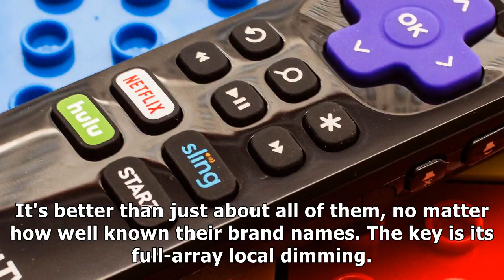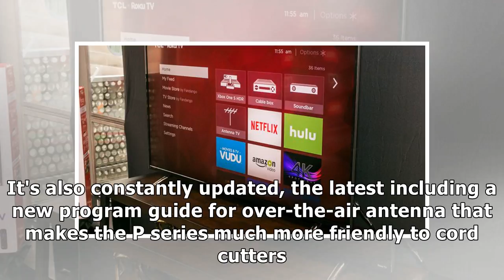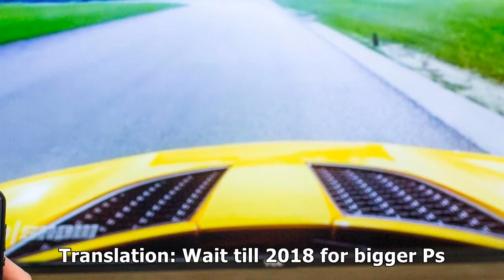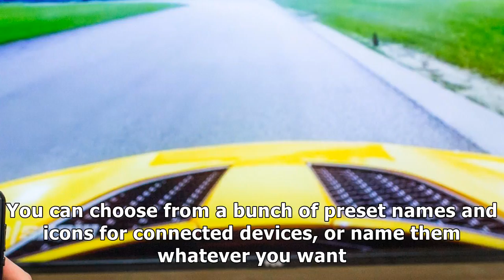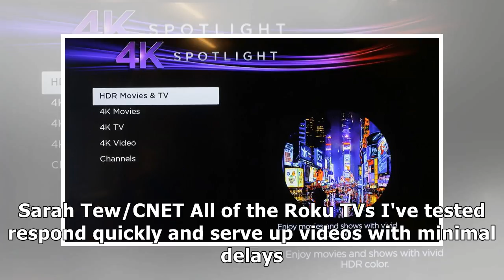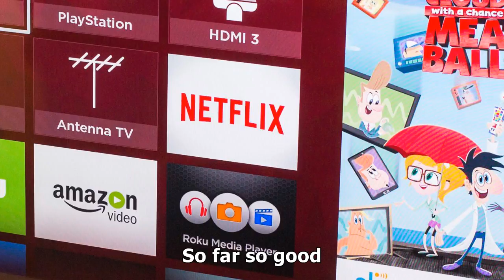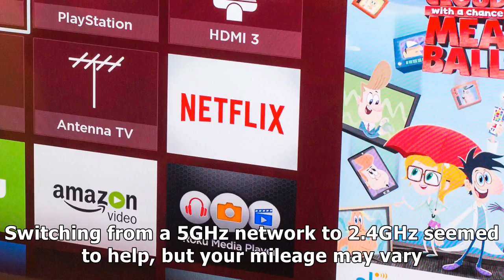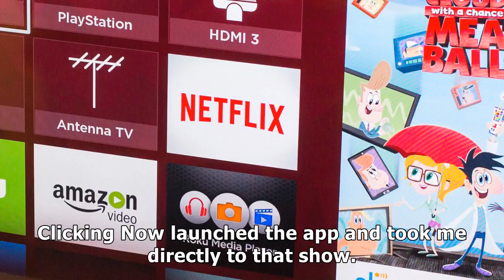Here's the best 55-inch tv you can actually afford